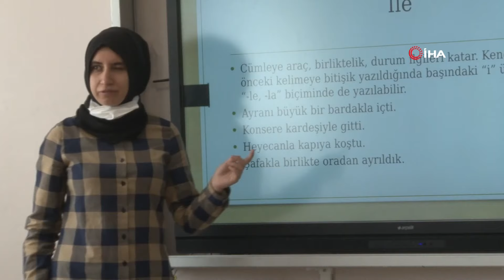Gönül Gözü İle Öğrencilerini Eğitiyor Görme Engelli Öğretmenin Müthiş Azmi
Kocaeli’de öğrencilerinin yardımıyla basketbol oynarken çekilen görüntüleri ile gönülleri fetheden edebiyat öğretmeni Dilek Karaca'nın azmi parmak ısırtıyor. Adeta gönül gözü ile öğrencilerini geleceği hazırlayan Dilek Karaca, öğretmen olma hikayesini anlattı.

Doğuştan görme engelli olan Dilek Karaca, Kocaeli’nin Derince ilçesinde bulunan Melikşah Anadolu Lisesi’nde edebiyat öğretmenliği yapıyor. Adeta gönül gözü ile öğrencilerini eğiten ve geleceğe hazırlayan Dilek öğretmenin azmi, öğrencileri tarafından takdir görüyor. Dilek Karaca, öğretmenliği seçmesinin ana sebebi olarak, öğrencilerde engellilere karşı farkındalık oluşturmanın yattığını söyledi. Kendisinin mezun edeceği öğrencilerin bu bilinçle yetişeceğini ve duyarlı olacaklarını anlatan Karaca, tüm enerjisini mesleğine veriyor. Kendi öğrenciliğinde fedakar eğitimcilerden öğrenim gördüğünün altını çizen genç öğretmen, ilkokul öğretmenini tanıdığı anda kendisinin de bu mesleği seçmeye karar verdiğini ifade etti.

“Mezun ettiğim öğrencilerim, engellilere nasıl yaklaşmaları gerektiğini biliyor olacak”
Dilek Karaca, engelli olmayan öğrencilere engellilere nasıl yaklaşmaları gerektiğini uygulamalı olarak anlatma şansı bulduğunu söyledi. Bunun öğrencilerin gelişiminde önemli bir yer tutacağını belirten Karaca, “Engelli olmayan öğrencilerin öğretmeni olabilmek çok değerli bir şey. Çünkü onlara farkındalığı uygulamalı olarak öğretme fırsatı buluyorsunuz. Onlar için de çok farklı bir durum. Bundan sonra şunun rahatlığı içerisindeyim; benim mezun ettiğim öğrencilerim engellilere nasıl yaklaşmaları gerektiğini biliyor olacaklar. Bir engelliyle karşılaştıklarında tedirgin olmayacaklar, ön yargılı olmayacaklar. ‘Okulumuzda engelli öğretmen talep etmiyoruz’ demeyecekler ya da ‘Okulumuzda engelli öğrenci talep etmiyoruz’ demeyecekler. Benim öğrencilerim her anlamda engelli farkındalığı bilincine sahip bireyler olarak yetişecekler. Mimar, mühendis veya müteahhit olduklarında, bir bina tasarlamaları gerektiğinde erişilebilirlik koşullarına dikkat edecek bireyler olarak karşımıza çıkacaklar. Bu benim için çok mutluluk verici bir şey” dedi.

“Hayalim, farklılığın bir engel değil zenginlik olduğunu anlatmaktı”
En büyük hayalinin engellilere karşı farkındalığı anlatmak olduğunu ve bu yüzden öğretmen olmayı seçtiğini ifade eden Karaca, “Benim çok değerli öğretmenlerim vardı. Benim öğretmenlerim boş zamanlarında bana vakit ayırıp matematik anlatırlardı, edebiyat anlatırlardı, test çözdürürlerdi, bunun karşılığında da benden hiçbir ücret almazlardı. Ben öğretmen olmaya ilkokul öğretmenimi tanıyınca karar verdim. Çünkü ben yatılı okulda öğrenciydim ve benim öğretmenim bize yemeğimizi yedirmeden kendisi yemek yemezdi. Ortaokula geçtiğimde de duyarlı öğretmenlerim oldu. Liseye geçtiğimde yine fedakar öğretmenlerim vardı. Üniversiteye geçince de hayatla yüzleştim. O zaman dedim ki; ‘Ben öğretmen olmalıyım’. Benim bir engelli olarak yaşadığım olumsuzlukları başkalarının yaşamaması için, onlara hayatta farklı bireylerle de karşılaşabileceklerini, farklılığın bir engel değil aslında bir zenginlik olduğunu anlatmaktı hayalim. Bu yüzden öğretmen oldum ve başardığımı düşünüyorum” diye konuştu.